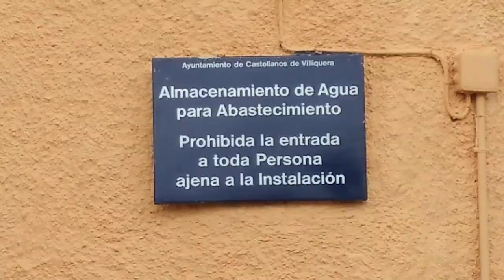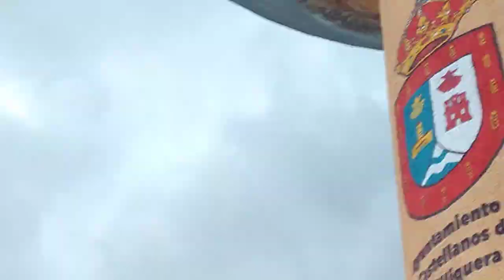Camino de Santiago Deposito de agua en Castellanos de Villiquera VÍA DE LA PLATA Salamanca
5 junio 2018 Salí de Salamanca por la tarde después de haber estado en la biblioteca de la Casa de las Conchas varías horas.
Anduve unos 10 kilómetros pasando junto a una chatarrería donde hay un avión a la derecha del camino y a un campo de fútbol que se llama Estadio Helmántico, pasando poco después por Aldeaseca de Armuña hasta que la lluvia y la caída de la noche en la Vía de la Plata me pidieron que buscase un refugio para dormir la noche del 4 al 5 de julio de 2018, y lo encontré en el Frontón de Castellanos de Villiquera que es de libre acceso desde la calle al no tener puertas.

Cerca del Frontón hay un depósito de agua potable que abastece al pueblo decorado con motivos del Camino de Santiago con el dibujo de una pareja de peregrinos y una concha.

Frontón
cerca de Calle Fuente, 13B, 37797 Castellanos de Villiquera, Salamanca
41,0503937, -5,6951636

Depósito de Agua con decoración del Camino de Santiago
cerca de 37797 Castellanos de Villiquera, Salamanca
41,0510806, -5,6937705

Castellanos de Villiquera es un municipio y localidad española de la provincia de Salamanca, en la comunidad autónoma de Castilla y León. Se integra dentro de la comarca de La Armuña. Pertenece al partido judicial de Salamanca.

Facebook ALAMILLO LOCO 1983
Gracias !!!